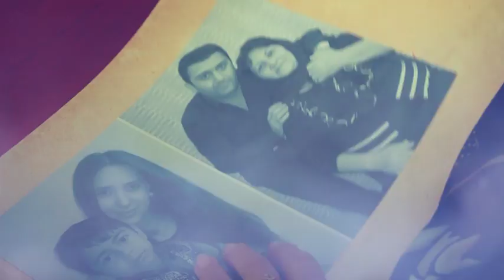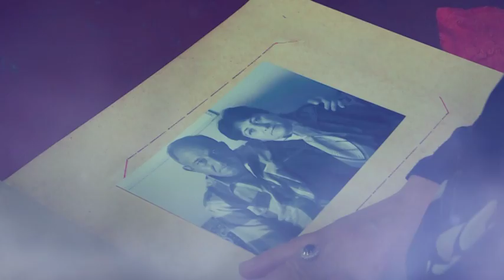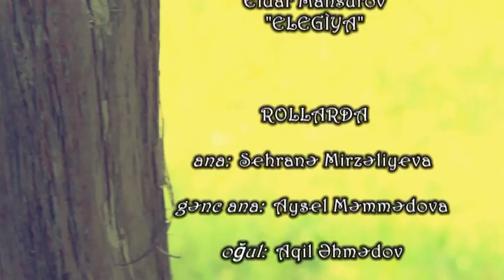Yalnız qadın kompozisiyası (Həzin musiqi)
Şairə Pərvin Abbaslının "Rəngarəng həyat" kitabından "Yalnız qadın" kompozisiyası